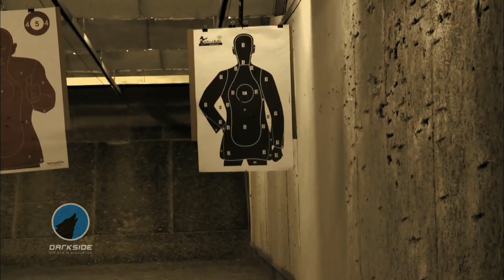Bodyguard الظل الثاني - Trailer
Bodyguards  الظل الثاني: من يحمي من؟ /

TYPE: DOCUMENTARY
Director: Rani Bitar
Research: Jouhaina Khaldieh
Producer: Zeina Tannous Fares
DOP: Wassim Nohra
Length: 52'

They made a vow to protect who hire them with their own lives, which in Lebanon is sometimes and dramatically the price they pay. This documentary follows "the bodyguards", men who chose to become human shields to protect others. Who are they? How do they live? What motivates them? How's the industry of Personal security flourishing worldwide?

ON ALJAZEERA DOCUMENTARY CHANNEL
THURSDAY DECEMBER 12, 2013 AT 21:00 DOHA TIME